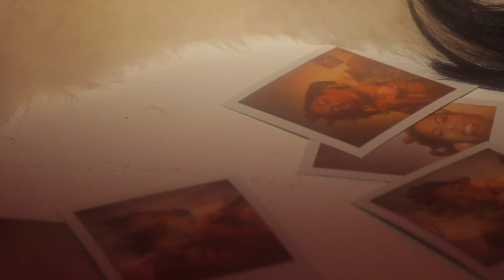Tara Priya - Who You Do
Music video by Tara Priya performing "Who You Do"

Video directed by Adam Elias Buncher